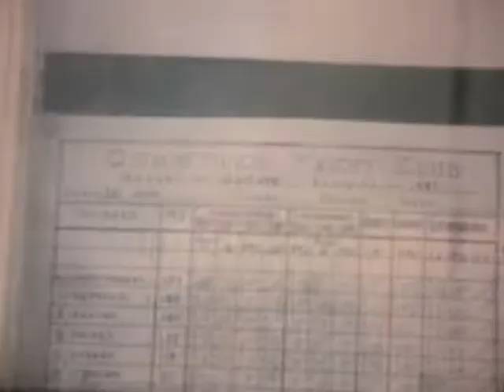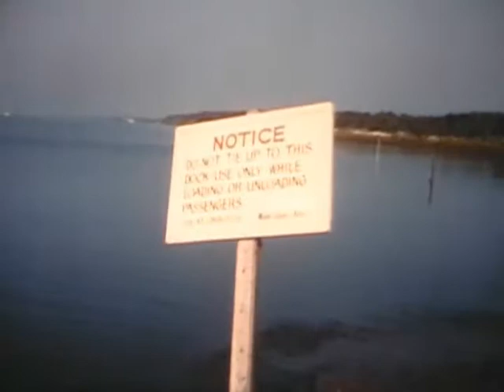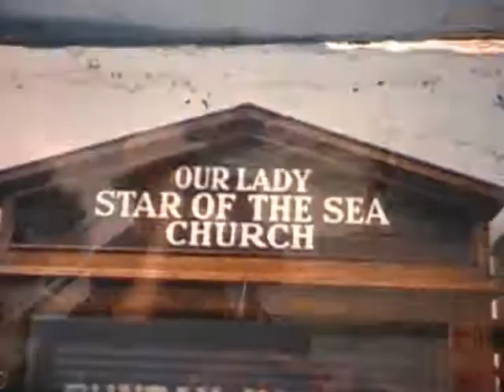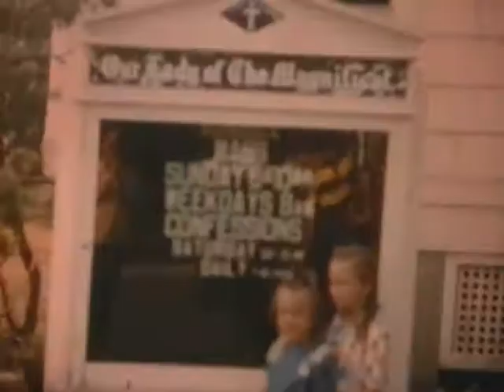Ryan Family: 1951 First Cruise